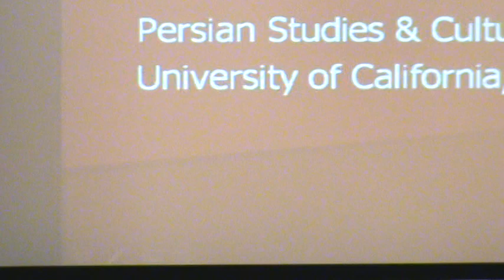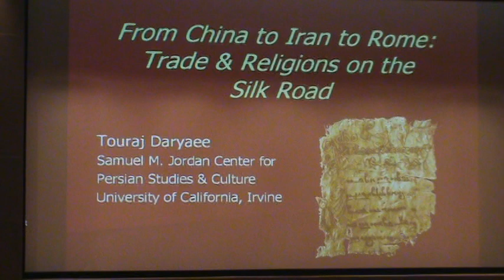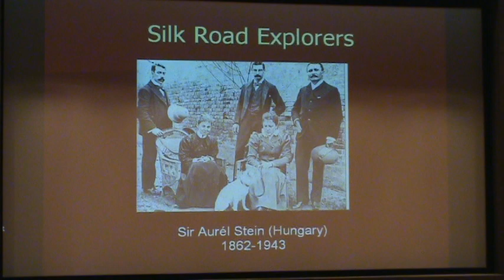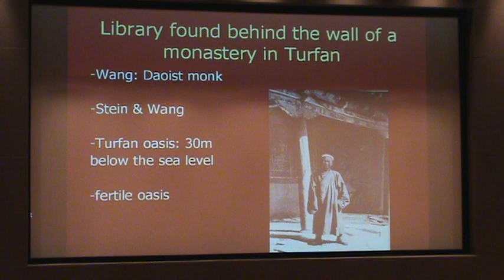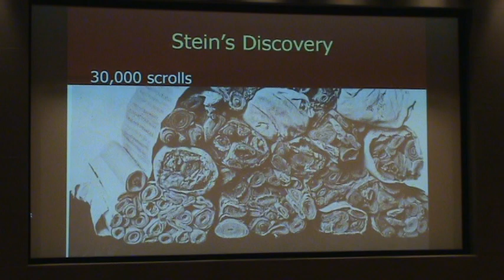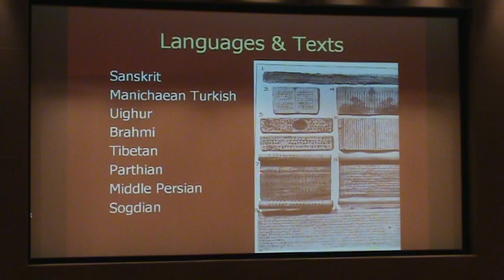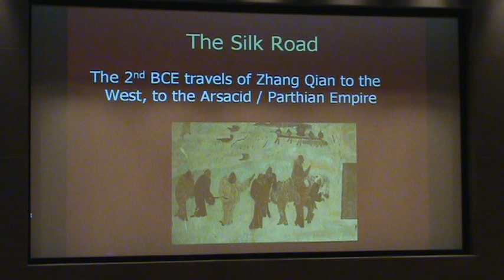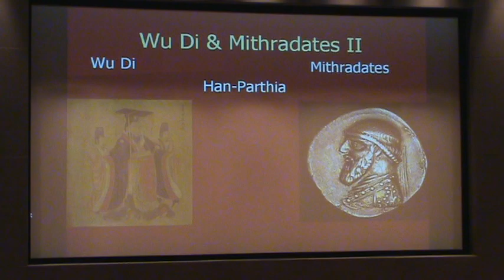Bowers Museum Persian Arts Council - From China to Iran to Rome Lecture (Silk Road) 4/11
June 26, 2010 From China to Iran to Rome Trade and Religions on the Silk Road- Dr. Touraj Daryaee the Howard C. Baskerville Professor in the History of
Iran and the Persianate World and the Associate Director of the Dr. Samuel M. Jordan Center for Persian Studies and Culture at the University of California